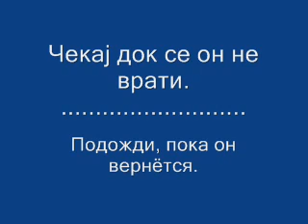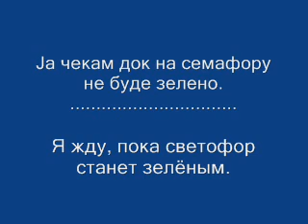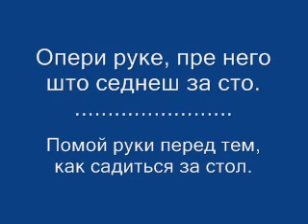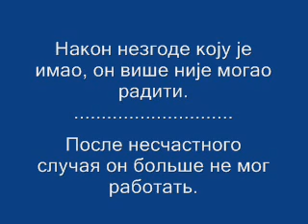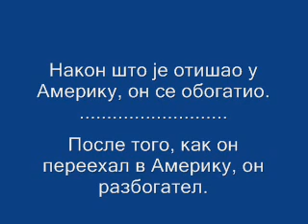УЧИМО БЕСПЛАТНО СРПСКИ И РУСКИ ЈЕЗИК 94